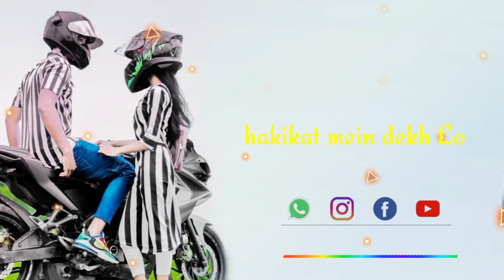hakikat 🥀mein dekh Lo kisi🥀🌹 aur se Sadri status video, 🌹2022